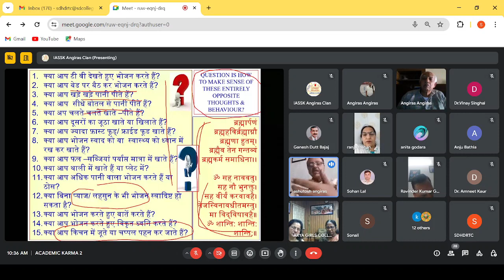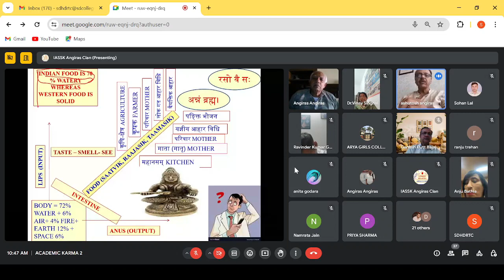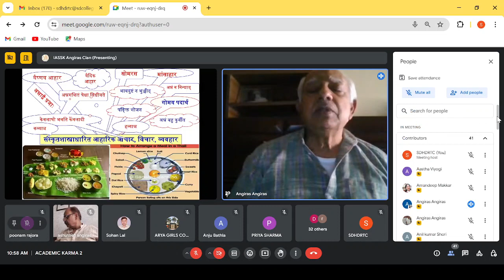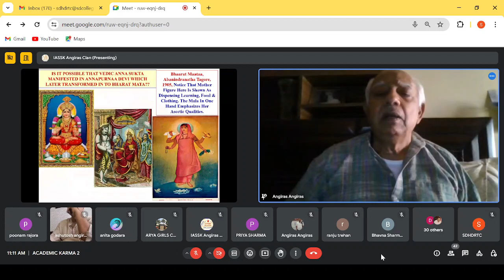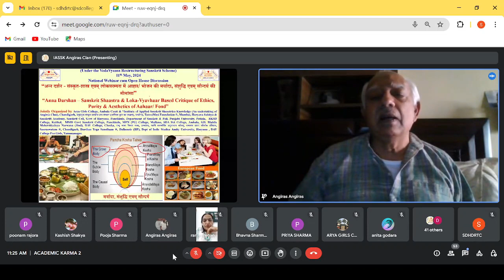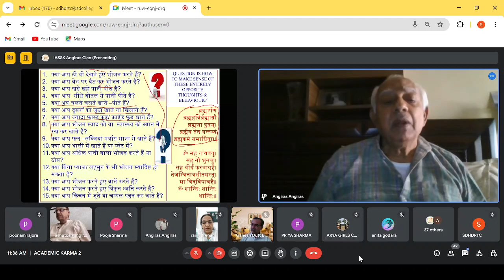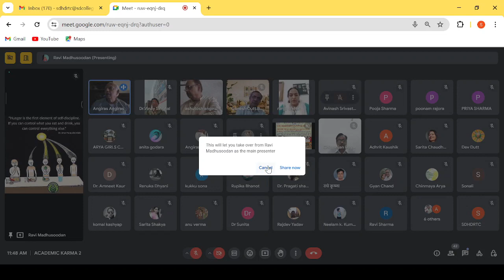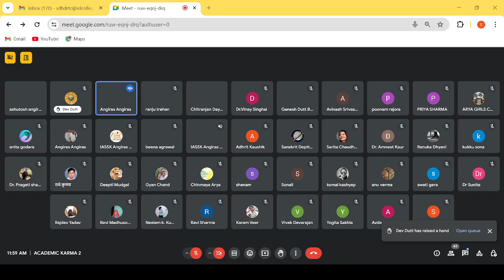Anna Darshan–Sanskrit Shaastra & Loka-Vyavhar Based Critique of Ethics, Purity & Aesthetics of Aahar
*Gist of the Academic Karma (ज्ञान की संस्कार प्रक्रिया) held Today 11th May, 2024*
“Under the Vedavyaas Restructuring Scheme” a National Webinar cum Open House Discussion was organized on the topic – “अन्न दर्शन - संस्कृत-शास्त्र एवम् लोकपरम्परा में आहार/ भोजन की मर्यादा, संशुद्धि एवम् सौन्दर्य की मीमांसा” “Anna Darshan – Sanskrit Shaastra & Loka-Vyavhaar Based Critique of Ethics, Purity & Aesthetics of Aahaar/ Food” in which was attended by 88 participants from different states & institutions and  Prof. (Dr.) Ramakant Angiras, Former Professor of Kalidas Chair, Department of Sanskrit, Punjab University, Chandigarh as a resource person delivered a scholarly brilliant lecture which was followed by open house discussion.  Resource person and participants collectively decoded the meaning of “Annam Braham” to “Raso Vai Sah” at the levels of – Aadhi-bhautika, Aadhidaivika, Aadhiyagyika and Aadhyaatmika. They also discussed The Rasa Drishti and Bhaava Drishti of Anna Darshan. Participants also became aware about how concept & idea of Bhaarat Maata emerged from Vedic Anna Sukta & Annapoorna Devi. Welcome address was delivered by Dr. Anupama Arya, principal, Arya Girls College and vote of thanx was proposed by Dr. Ranju Trehan.
Why it was organised – 1. क्या आप टी वी देखते हुए भोजन करते हैं? 2. क्या आप बेड पर बैठ कर भोजन करते हैं? 3. क्या आप खड़े खड़े पानी पीते हैं? 4. क्या आप सीधे बोतल से पानी पीते हैं? 5. क्या अप चलते चलते खाते –पीते हैं? 6. क्या आप दूसरों का जूठा खाते या खिलाते हैं? 7. क्या आप ज्यादा फ़ास्ट फूड्/ फ्राईड फूड खाते हैं? 8. क्या आप भोजन स्वाद को या स्वास्थ्य को ध्यान में रख कर खाते हैं? 9. क्या आप फल –सब्जियां पर्याप्त मात्रा में खाते हैं? 10. क्या आप थाली में खाते हैं या प्लेट में? 11. क्या आप अधिक पानी वाला भोजन करते हैं या ठोस? 12. क्या बिना प्याज/ लहसुन के भी भोजन स्वादिष्ट हो सकता है? 13. क्या आप भोजन करते हुए बातें करते हैं? 14 क्या आप भोजन करते हुए विकृत ध्वनि करते हैं? 15. क्या आप किचन में जूते या चप्पल पहन कर जाते हैं? यदि हाँ तो निश्चित आपके और हमारे लिए विचार का विषय है कि रसोई / किचन/ पाकशाला जो न केवल गॄहस्थ या परिवार का केन्द्र है बल्कि समाज का सांस्कृतिक आधार भी है, उसके विषय में पर्याप्त सम्वेदनशीलता और गहन चिन्तन के साथ समझने का उद्यम करें कि भारतीय परम्परा के मूलभूत सांस्कृतिक तथ्यों में से एक तथ्य - "अन्नं वै ब्रह्म" का क्या तात्त्पर्य, कौन से आयाम, कैसे प्रभाव को देखा  और समझा गया होगा जिसका व्यवहार शेष हमें आज भी कहीं कहीं देखने को मिलता है।